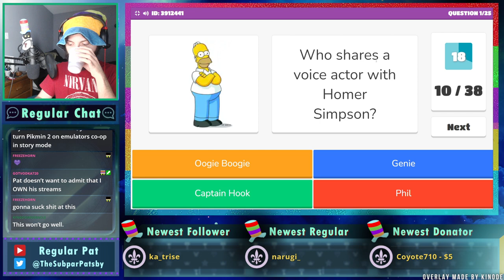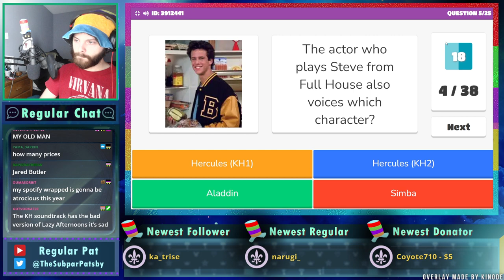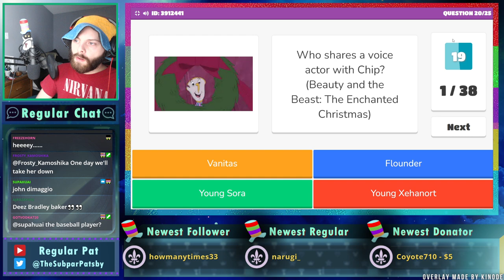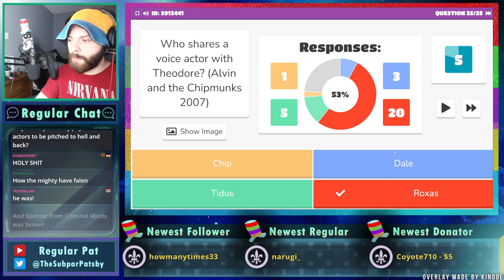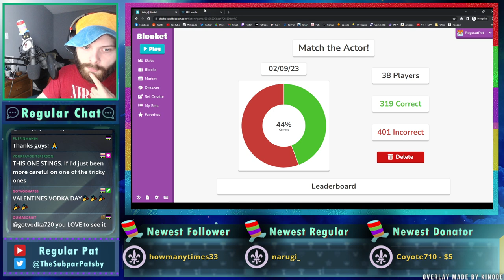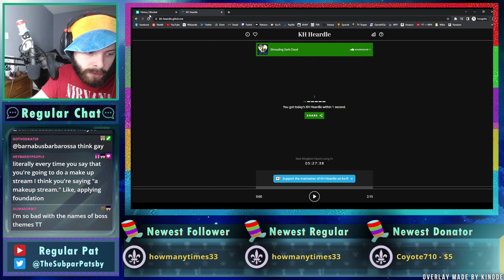Kingdom Hearts Voice Actor Trivia Part 3 - Blooket - Regular Pat Stream